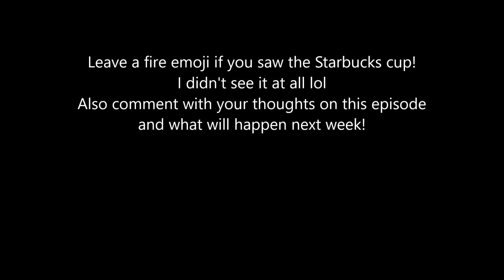Game of Thrones Recap | Season 8 | Episode 4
After spending the last couple Sundays in COSTA RICA I'm back and caught up on our favorite show Game of Thrones!